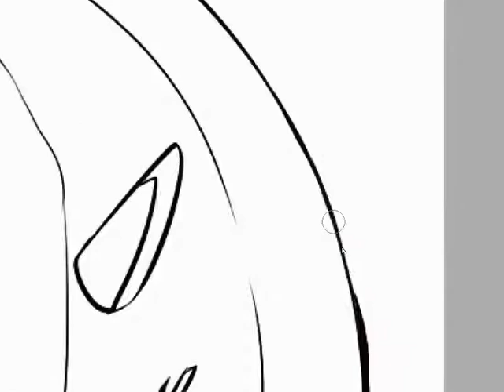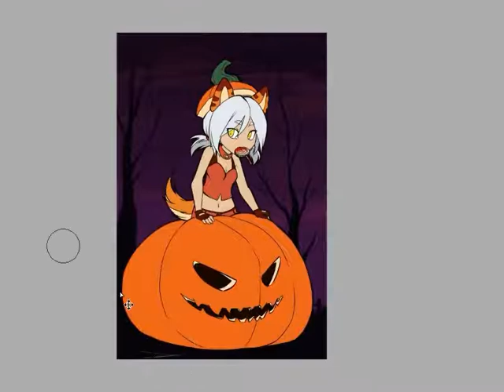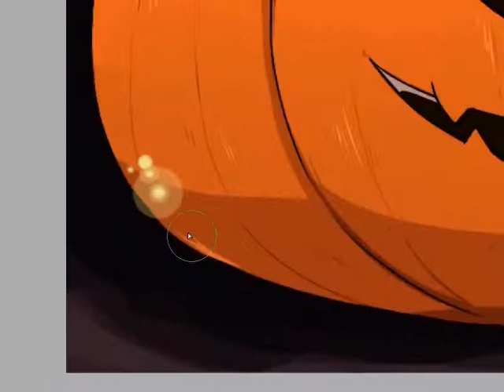[SPEEDPAINT] - Iiris #2 - by SatraThai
Hey!
That's coloring of my original character Iiris! Can't wait to draw her more! Though it's my 1st time I was drawing her, so, it took me a while, haha.

( I might use 2 of these songs as intro and outro to keep a fading in energic song for the beginning, and a fading out calm and slow song for the end ).